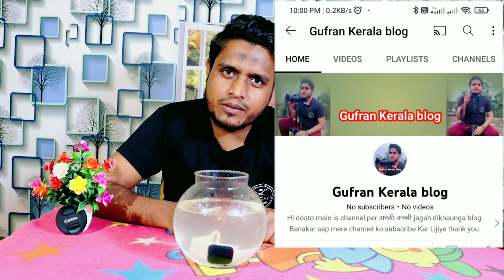youth club digital watch waterproof test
hi guys welcome back my channel..

doston Maine is video mein youth club watch waterproof test Karke dikhaya hai youth club watch waterproof hoti hai ya nahin